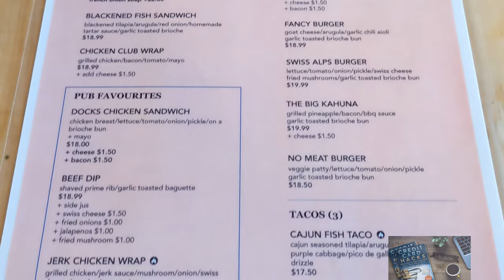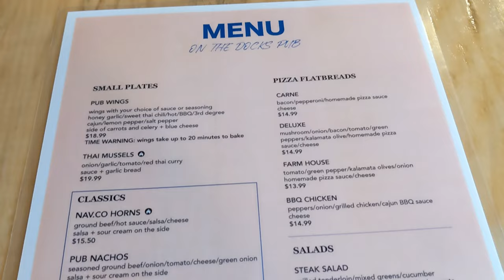On The Docks Restaurant Pub (Menu & Food Prices) - Restaurant Review | Huntsville, Ontario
On The Docks Pub | Menu, Prices, Restaurant Review | Huntsville, Ontario, Canada

In this video, I am taking you inside the popular On The Docks restaurant in downtown Huntsville, Muskoka, Ontario.

The food items in the video are the Blackened Fish Sandwich and Jerk Chicken Wrap.

Huntsville is a vibrant small town nestled amongst many lakes and the iconic Algonquin Provincial in Muskoka's famed cottage country district. Huntsville is located 215 km or 134 miles north of Toronto.

Chapters:
0:00 Intro
0:15 On The Docks Pub Outside - Huntsville
0:54 On The Docks Pub Menu - Huntsville
1:11 On The Docks Pub Inside - Huntsville
1:20 On The Docks Pub Inside - Huntsville